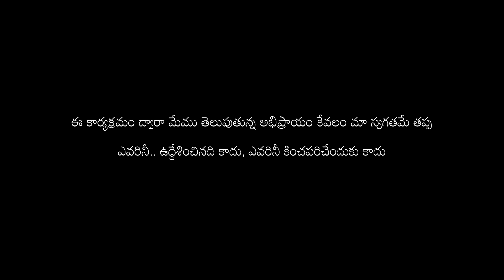Bigg Boss Telugu Season 3 Episode - 36 | Day 35 | Ashu Reddy | Elimination | Telugu Sitralu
Star Maa Bigg Boss Presented by Dabur Red Tooth Paste